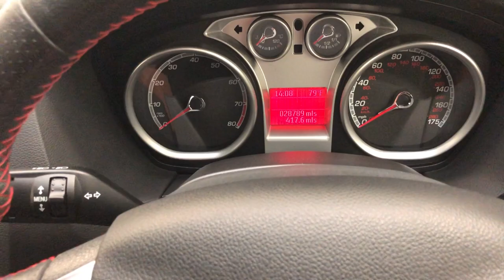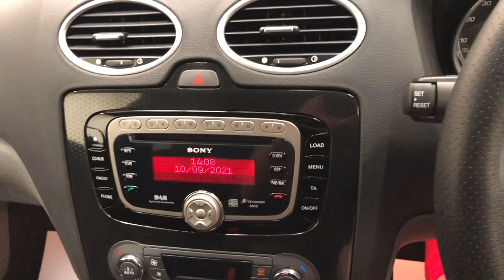A Highly Prized Ford Focus RS500 Build Number 320 with Just 28,788 Miles - SOLD!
A highly prized Ford Focus RS500 Build Number 320 with just 28,788 miles.

EQUIPMENT
RS Bodykit, wider wheel arches, WRC style rear spoiler, chromed Xenon headlights, bonnet and RS badged wing vents, RevoKnuckle torque-steer reduction system, unique sports suspension, Ford Key-Free System,  RS500 Special Equipment; Mountune MP350 kit with larger intercooler, larger airbox with RS500 badge, uprated 6-bar Bosch fuel pump, enlarged exhaust downpipe, mild ECU remap.  Panther Black paintwork with 3M Satin Black vinyl wrap, privacy glass, RS 19in wheels in gloss Panther Black, red brake callipers, red stitching to Recaro seats, door trim, steering wheel and gear gaiter, carbon-look centre console with individually numbered plaque, RS500 floor mats.  Luxury Pack 1; DEATC air conditioning, automatic headlights, rain sensor wipers, auto-dim rear-view mirror, rear PDC, Deflation Detection System.

EXTERIOR
Build number 320 is finished in Panther Black Metallic, (Code F3), with the 3M Satin Black wrap, the only available colour scheme.  Having covered just 28,788 miles and with two collector owners from new, the cosmetic condition is superb along with a clean underside.  All factory panels are pin straight and the bumpers, side skirts and trim sections are in excellent order, as are the unique Ford and RS500 badges.  Ford dealer number plates are fitted.

INTERIOR
Inside this blister-hot Ford are four body-hugging Recaro-Style sculptured seats swathed in luxurious Racing Black leather and Black Alcantara, (Code LJ).  RS logos to the front and Recaro logos to all four seats are stitched into the back rests with very little wear.  The interior of this low mileage example is exceptional and the less than discreet plaque to the carbon-look centre console proud records this car as number 320/500.  Unopened, still in the cellophane bag, genuine RS500 floor mats are included!  There is no visible wear to the common touch points and when you sit in the outrageously supportive bucket seats and push the Ford Power start button.

ENGINE & TRANSMISSION
The thumping 2521cc five-cylinder engine with Ti-VCT (twin independent variable cam timing) and Borg Warner K16 turbo-charger is factory upgraded with the Mountune MP350 kit to increase power to an impressive 346bhp.  Top speed is 165mph and 0-62mph is dispatched in just 5.4 seconds.  The engine bay is immaculate and complete with factory stickers, labels and the unique RS500 badged air box cover.  Transmission specification consists of a Getrag Ford Durashift M66 six-speed manual gearbox with Quaife automatic torque biasing, limited slip differential and uprated drive shafts, a set up to harness the awesome power delivery and exploit the pure exhilaration of this car’s capabilities.

RS500 designers took the standard 19in 15-spoke alloys wheels and painted them Panther Black to achieve the true stealth look.  The wheels are pristine and all four centre caps are brand new.  Matching and correct 235/35 ZR19 Continental ContiSportContact3 tyres are fitted with both front items brand new.  Huge ventilated discs all round, 336mm front and 300mm rear, are gripped by red-painted callipers which was another factory upgrade for the RS500 model.

HISTORY FILE
Each RS500 was painted Panther Black as the Saarlouis Ford Plant and then covered in 3M Satin Black wrap at a dedicated facility near Frankfurt.  Number 320/500 was registered new on the 1st March 2011 by Ford Main Dealer, Holiways Ltd of Hartlepool, to the first of just two owners.  Credentials of just 28,788 miles from new and full Ford service history ensures this highly desirable RS product remains a protected investment.  The impressive history file begins with the factory build records and shipping dockets validating the car and its build specification.  All original handbooks, guides and special RS500 supplement are contained within the Ford wallet along with the service book containing 7 Ford main dealer stamped entries.  At 28,760 miles in August 2021, a documented service was carried out by Lookers Ford in Middlesbrough and all supporting Ford main dealer services invoices and previous MOT certificates have been kept.  Two original keys are present as is the unused 3M vinyl repair patch sheet that was issued to all RS500 first owners to be used to the event of any damage.

HPI Clear.